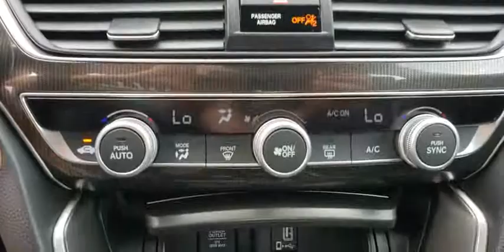2019 Honda Accord Sedan Muskogee, Pryor, Broken Arrow, Tulsa, Fort Gibson, OK H1504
San Marino Red New 2019 Honda Accord Sedan available in Muskogee, Oklahoma at Honda of Muskogee. Servicing the Pryor, Broken Arrow, Tulsa, Fort Gibson, OK.

240 W. Shawnee St